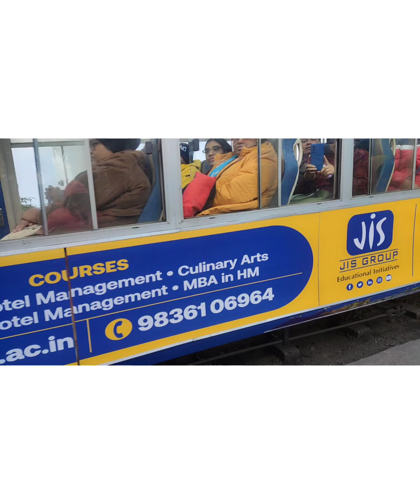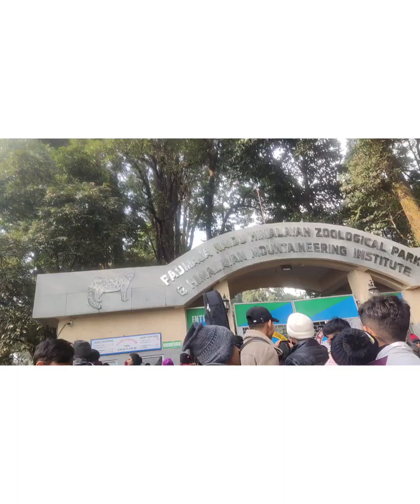Kurseong Darjeeling tour | Darjeeling Kurseong Morning Tour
kurseong darjeelingtour,darjeeling kurseong morning tour
el rinku daily life vlogs
rinku#daily#life#vlog